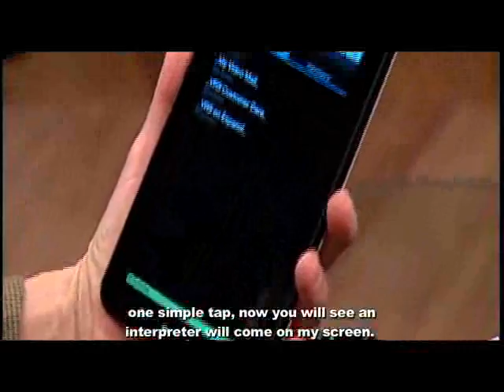Sprint Relay: Keeping Connected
Joining us is Mike Ellis & Mary Beth Barber-Mothersell with Sprint Relay. Technology of Mobile Platforms has opened up communications for everyone-even those who are hard of hearing or deaf are finding a new lease on life.